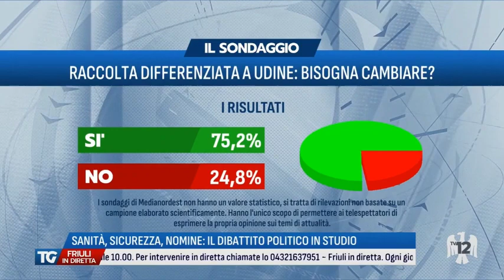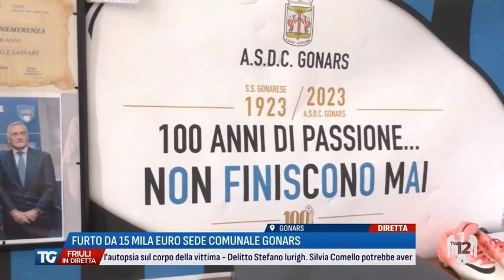Cristian Sergo ospite a Friuli in diretta su Tv12 - 09/05/2024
Tutti i diritti vanno a Tv12.